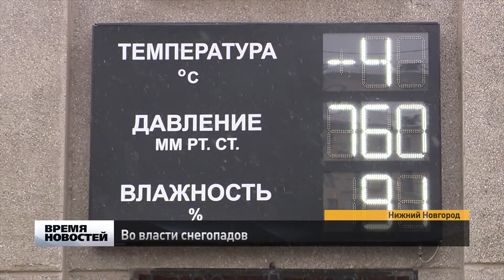Во власти снегопадов